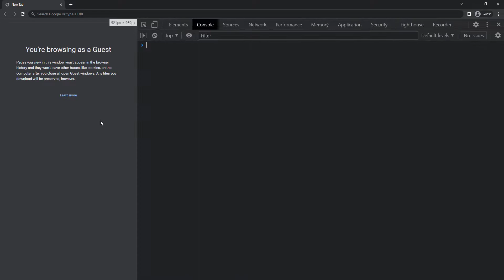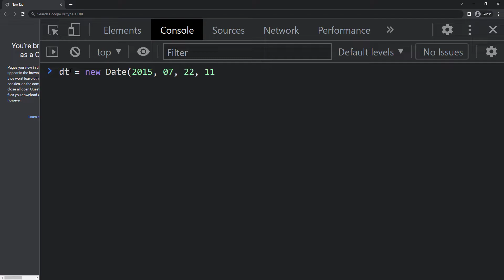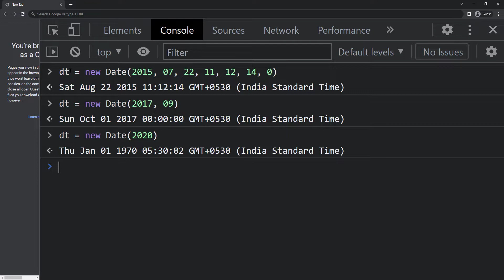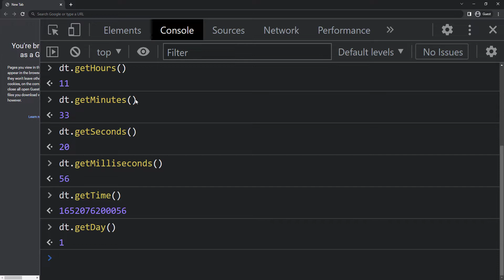JavaScript Date: A Beginner's Guide to Mastering JavaScript from Zero to Hero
This beginner-friendly JavaScript tutorial dives deep into the Date object, teaching you how to manipulate dates with ease.  Whether you're new to JavaScript or just refreshing your skills, this video is your one-stop shop for mastering JavaScript dates. ‍

In this comprehensive course, you'll learn:

Creating and working with the Date object
Extracting individual date components (year, month, day, etc.)
Formatting dates for beautiful displays
Performing calculations with dates
This video is part of a complete JavaScript course for beginners, empowering you to build dynamic and interactive web applications.

TIMESTAMPS
00:00 INTRODUCTION
02:24 DATE FUNCTIONS